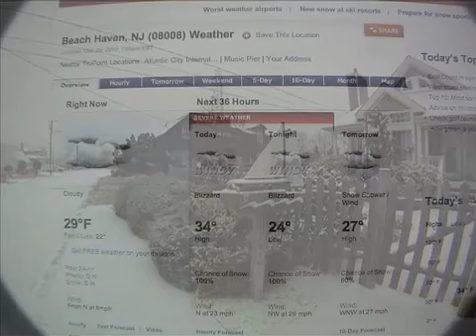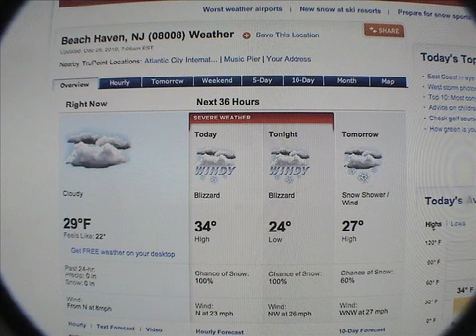2010snohohoho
day after christmas snowstorm on Long Beach Island NJ filmed entirely with a GoPro Hero weatherproof camera